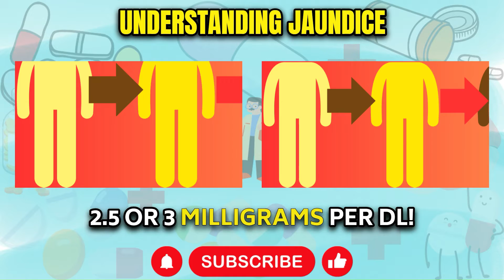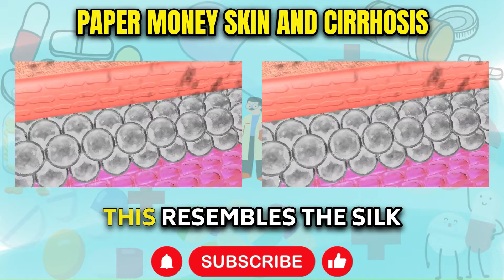10 Skin signs of Liver Disease Fatty liver Cirrhosis of the Liver Fatty liver Symptoms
10 Skin signs of Liver Disease  Fatty liver  Cirrhosis of the Liver  Fatty liver Symptoms

The video discusses the skin manifestations commonly linked to chronic liver disease. It highlights that skin changes and discolouration can often serve as early indicators of the condition. Specific signs explained include Elish discolouration, spider angioma, redness of palms, paper money skin, and swollen veins around the belly button. Similarly, easy bruising or bleeding, irregular-shaped hypopigmented patches on arms and legs, Janthalisma, and distinct nail changes are also discussed as potential signs of chronic liver disease. However, the speaker notes that these symptoms can also be indicative of other health conditions. The video ends by dispelling the myth that liver spots are related to liver problems, explaining they are actually caused by overactive pigment cells and exposure to UV light.

00:00 Introduction to Chronic Liver Disease
00:09 Skin Manifestations of Liver Disease
00:23 Understanding Jaundice
00:46 Spider Angioma: A Key Indicator
01:21 Liver Palms and Other Skin Changes
01:40 Paper Money Skin and Cirrhosis
01:58 Vein Changes and Liver Disease
02:26 Easy Bruising and Bleeding
03:02 Other Skin Signs: Beer Spots and Xanthelasma
03:39 Nail Changes in Liver Disease
04:11 Understanding Liver Spots
04:45 Conclusion and Call to Action